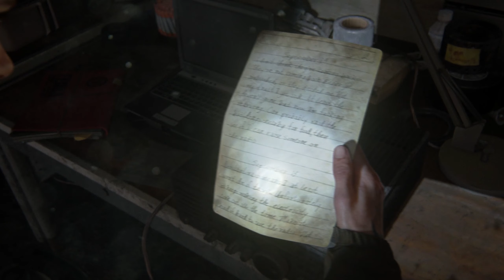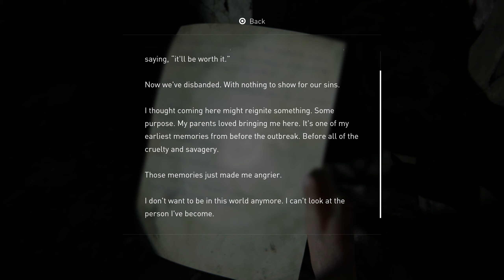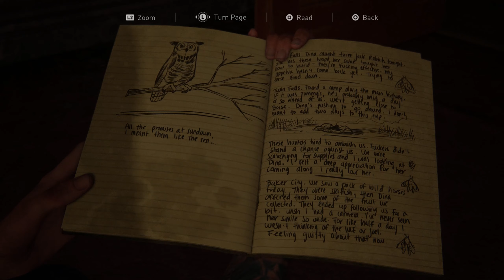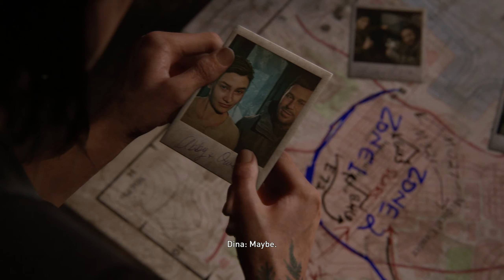BIRTHDAY GIFT | The Last of Us Part II Playthrough Part 7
100% guaranteed to rip my heart to shreads.

FAQ:
How old are you?
I am 22, my birthday is August 23rd.

Favourite game?

I record with Elgato HD60 and edit using Sony Vegas Pro 12.
I also use Pixlr to create my thumbnails.